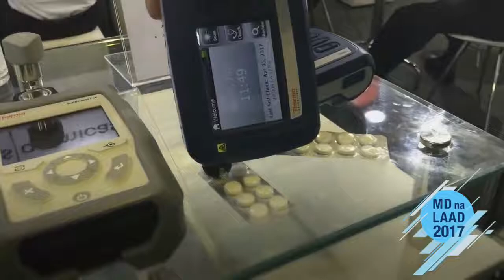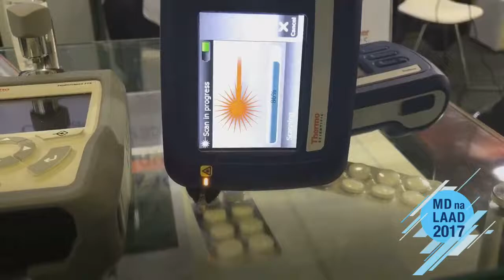MDnaLAAD - Apresentação do Trunarc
Theron Fischer Scientific apresenta o Trunarc. Um aparelho portátil para identificação de centenas de substâncias ilícitas.